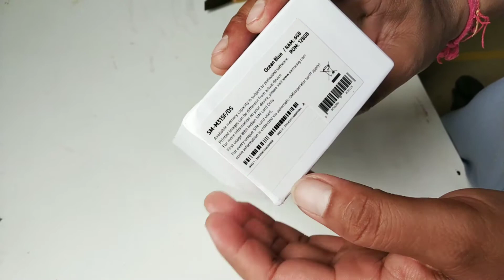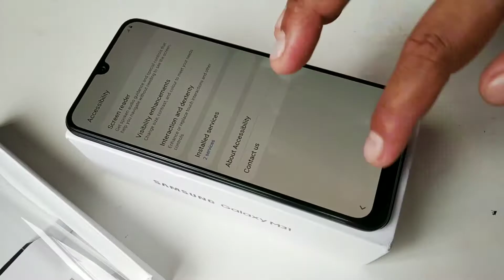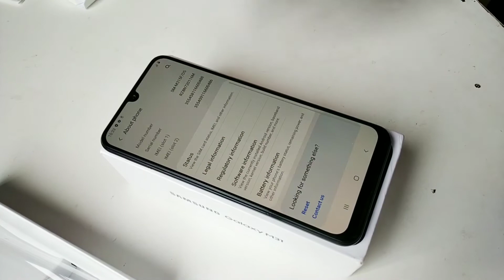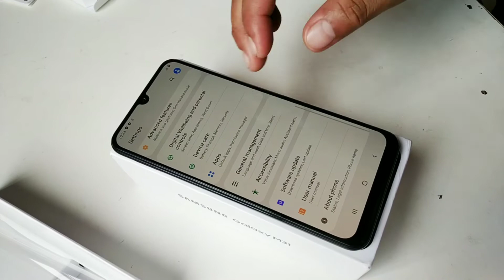Samsung Galaxy M31 (Ocean Blue, 6GB RAM, 128GB Storage) Unboxing & Review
Features & details

Quad Camera Setup - 64MP (F1.8) Main Camera +8MP (F2.2) Ultra Wide Camera +5MP(F2.2) Depth Camera +5MP(F2.4) Macro Camera and 32MP (F2.0) front facing Camera

6.4-inch(16.21 centimeters) Super Amoled - Infinity U Cut Display , FHD+ Resolution (2340 x 1080) , 404 ppi pixel density and 16M color support

Android v10.0 operating system with 2.3GHz + 1.7GHz Exynos 9611 Octa core processor , 6GB RAM, 128GB internal memory expandable up to 512GB and dual SIM

6000 mAh Battery